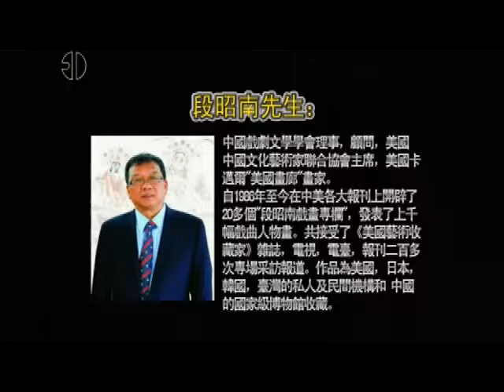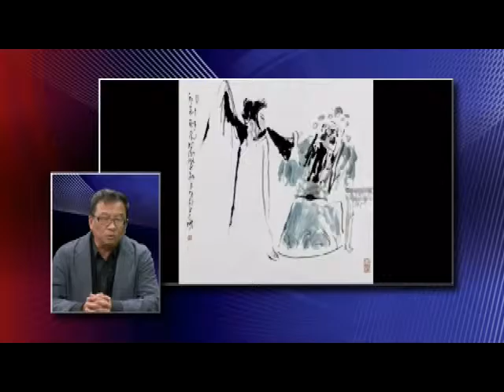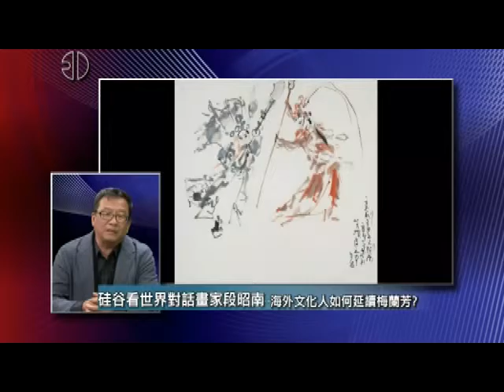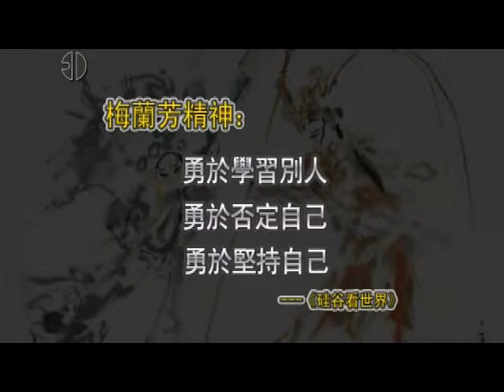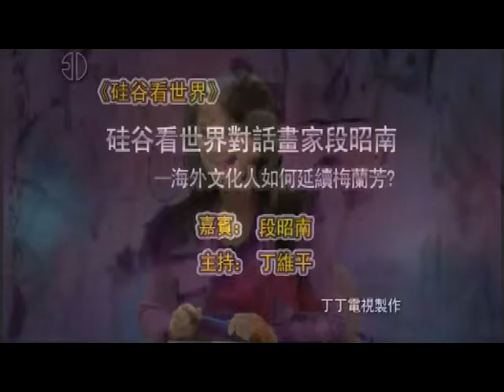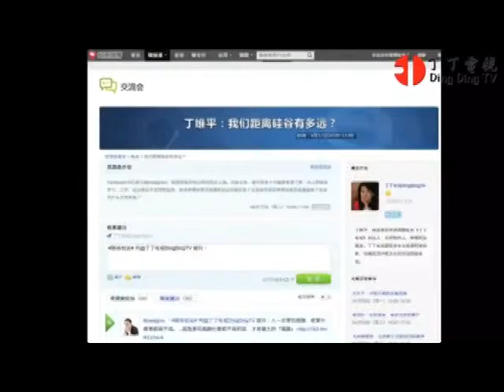Innovation Dialog - Interview Dialog with Duan Zhaonan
Born in 1955 in Yunnan, renowned Chinese Opera Figure Painter, Educator, Playwright and Producer.
Mr. Duan serves as Director of Chinese Dramatic Society, Chairman of the American Chinese Culture Artists Association, He is represented by "American Art Gallery" in Carmel, California.
Since 1986, Mr. Duan has been written more than twenty regular columns under the title "Duan's Opera Figure Painting Column" on Chinese News Papers and Magazines in US and China. He has published thousands of Chinese Opera Figure Paintings and has featured in more than two hundreds reports and interviews from television, radio, newspapers and magazines such as "American Art Collector". His work is collected by civic institutions, private patrons across United States, Japan, Korean, Taiwan and national Level Museums in China. This program was aired on KMVT15 Community Media.